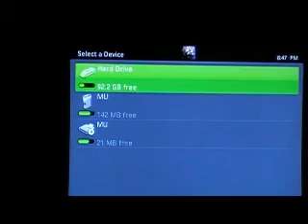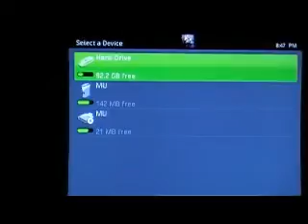playing a game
my gamer tag on xbl again is (The Boulderr) so add me if you wana play some games, or chat.